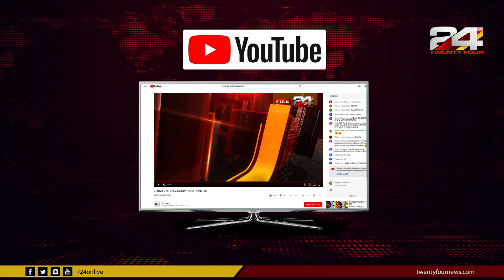കേരളം നേരിടുന്നത് അസാധാരണ സംഭവങ്ങൾ | 24 Special